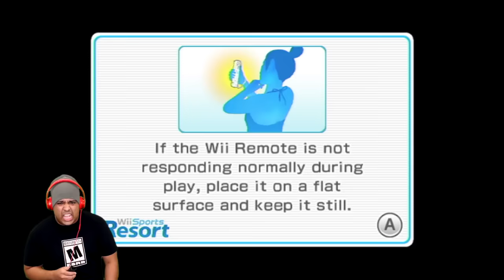IS FREESTYLING A SPORT!?? CAUSE MY THICC AHH WOULD WIN!! [Wii SPORTS RESORT]